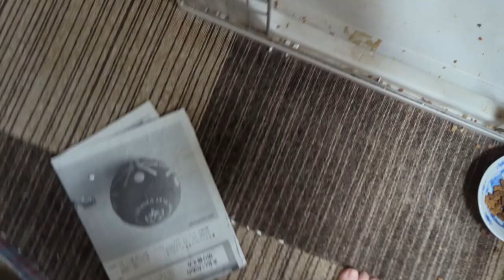2024/08/10 猫３匹の🐈日常😊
いなばペットフード:CIAO エナジーちゅ~る まぐろ 海鮮ミックス味 14g×20本 SC-164 猫用 フード おやつ チャオ ちゅーる 栄養補給 エネジー エナジーちゅ〜る SC-164

チャオ ちゅ〜る とりささみバラエティ(14g*20本入*6袋セット)【dl_2205zenq】【ちゅ〜る】

１.みずほ銀行　九条支店　普通口座　1100260
２.三菱東京ＵＦＪ銀行　野田支店　普通口座　4537510
３.三井住友銀行　小阪支店　普通口座　6714897
４.りそな銀行　福島支店　普通口座　1182311

BTCアドレス：3HftxLDNJCsUr4zj5ER4htVXQibzu2J9B2
イーサリアム：0x7e461fc83bb769a1458bc2bf013a95d8bd5fe855
bitcoincash:pzh5h3mdgmphd33wga52scnj9fx8gjr3dcafscej6t
MONA：M8wNs9gMMXw3LfNXjXNJqLAutZhGE8GM32